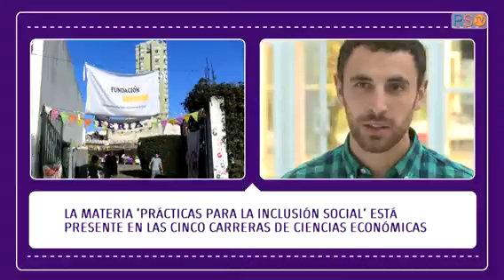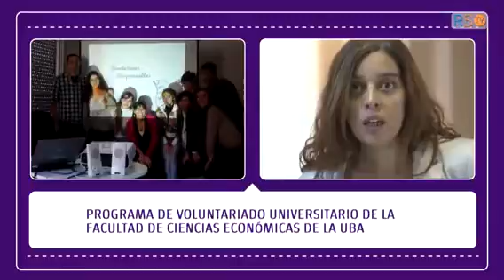[Uno Para Todos] Voluntariado Universitario (Programa 05)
En el programa "Uno Para Todos" te presentamos "Voluntariado Universitario" , un programa que depende de la Secretaría de Bienestar estudiantil de la Facultad de Ciencias Económicas de la UBA.